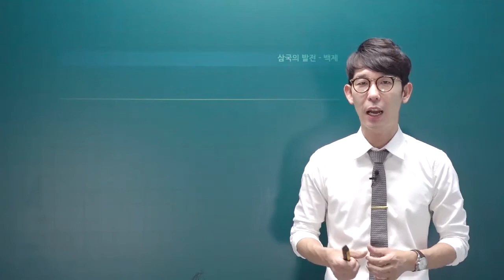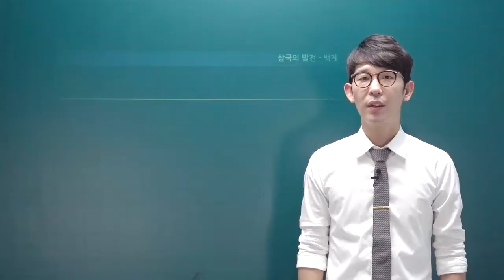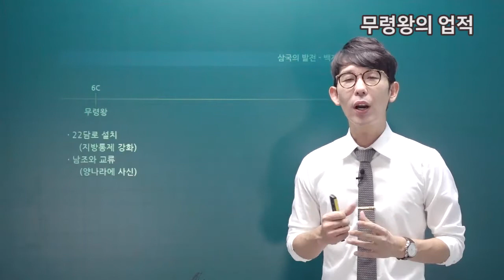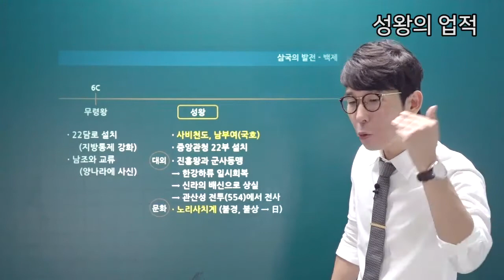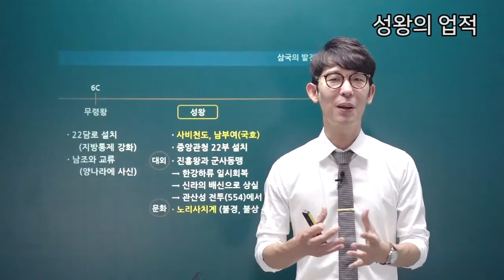백제의 무령왕,성왕의 업적에 대해 알아보자. [끌리는한국사 8화]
6세기 백제 무령왕,성왕의 업적을 시험에 나오는 키워드만 정리해드립니다.

공무원시험,한능검시험,수능 까지 각종 역사 시험을 대비하는 최고의 강의를 들어보세요.